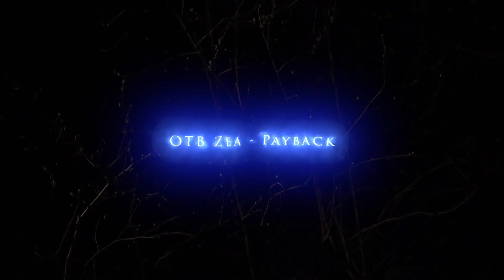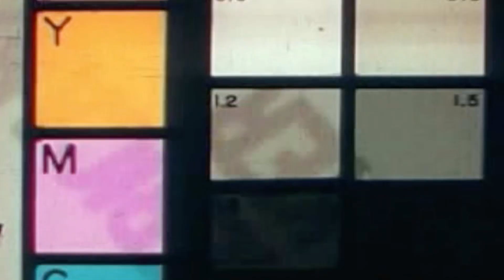NTA Zea- payback(official music video)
My first movie more to come enjoy